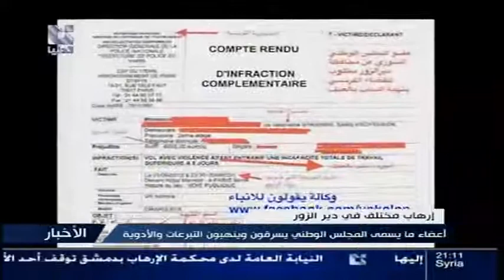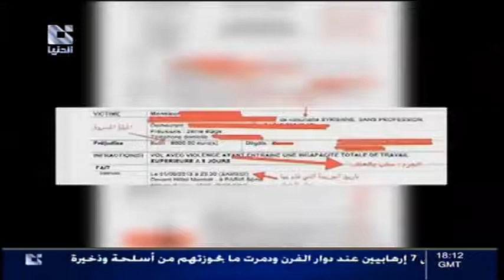addounia |إرهاب مختلف في دير الزور 21 - 07 - 2013